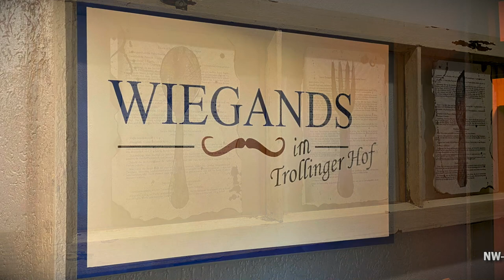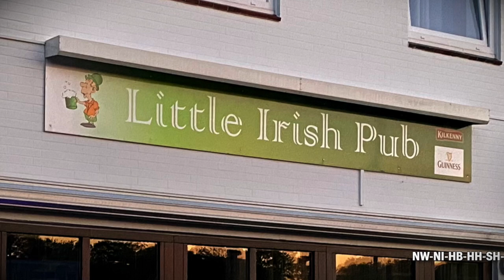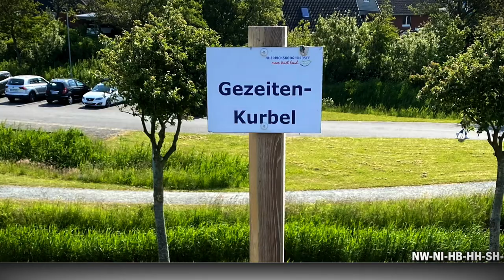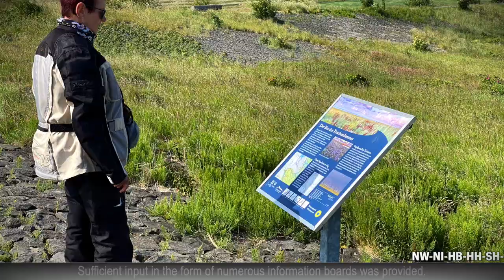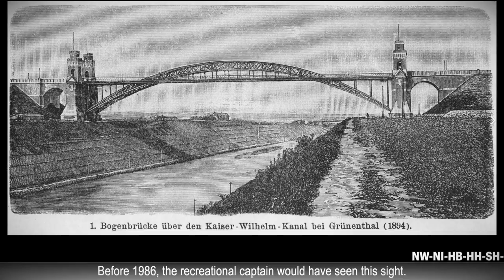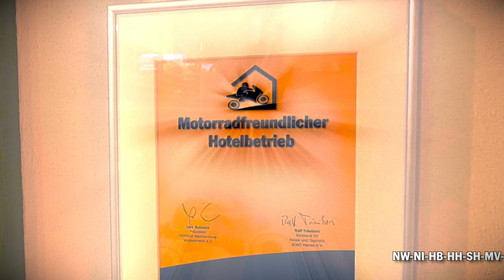127 G.Oldwing SC79 14 Tage - 16 Länder Teil 1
Länder-Speeddating. Einmal durch alle 16 Bundesländer in 14 Tagen. Eine Deutschland Motorradtour mit der Goldwing SC79 der besonderen Art. In den ersten vier Tagen haben wir es bis Stralsund geschafft.